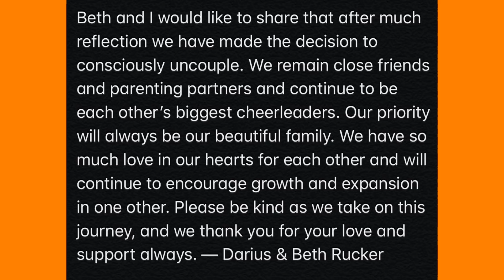Darius Rucker Announces Shocking Split From Wife After 20 Years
Solo Country Artist and Front Man for Hootie and The Blowfish, Darius Rucker, is calling it quits with his wife, Beth, after 20 long years of marriage. Darius Rucker and his wife announced the news to social media.